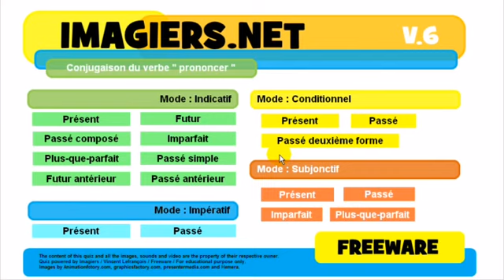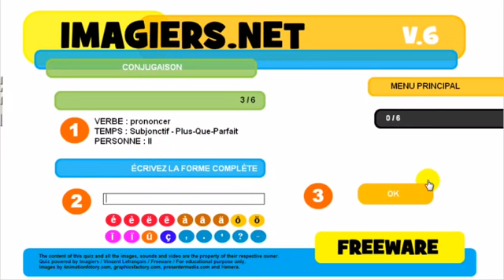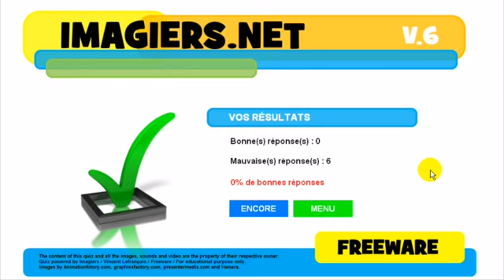Francouzsky lekce Conjugaison # prononcer